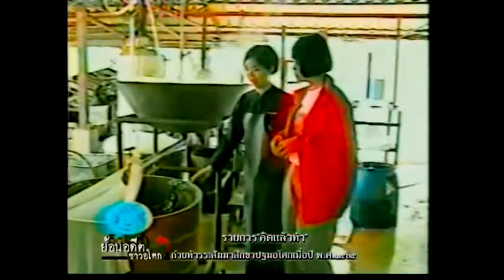ย้อนอดีตโรงเต้าหู้ปฐมอโศก